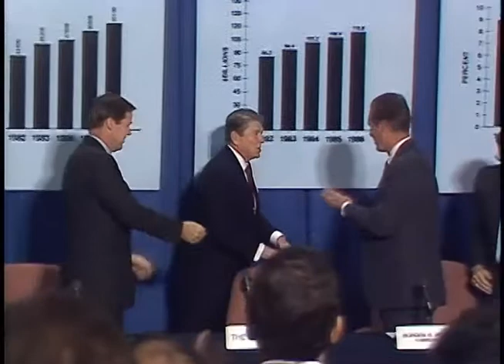President Reagan's Remarks at a Forum at Somerset Technologies, New Jersey on October 13, 1987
Full Title: President Reagan's Remarks at a Forum for State Government Officials and Business Leaders at Somerset Technologies in Somerset, New Jersey on October 13, 1987

Access Restriction(s):Unrestricted
Use Restriction(s):Unrestricted